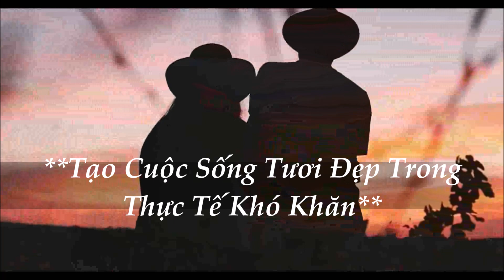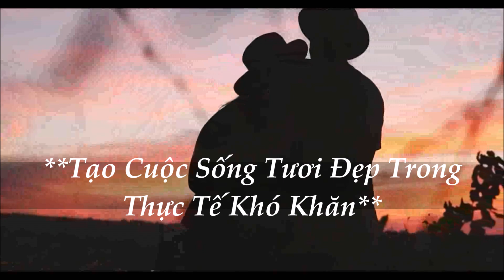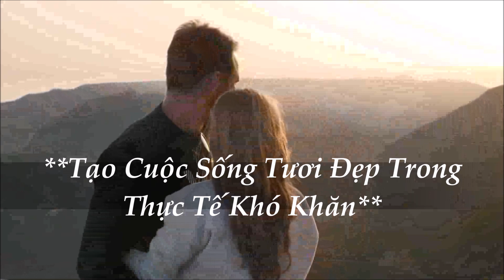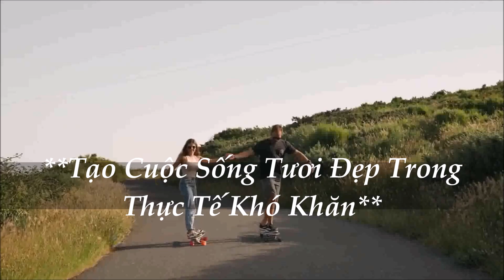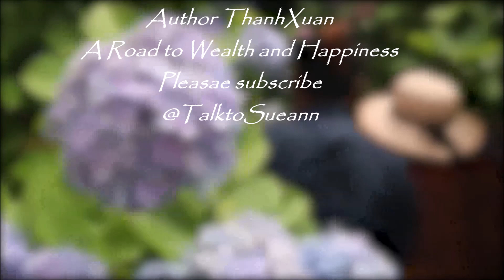Tạo Cuộc Sống Tươi Đẹp Trong Thực Tế Khó Khăn - Author ThanhXuan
**Tạo Cuộc Sống Tươi Đẹp Trong Thực Tế Khó Khăn**
Người xưa thường có câu: "Đường đi khó, không khó vì ngăn sông cách núi, mà khó vì lòng người ngại núi e sông".
Quả thật, con người đa số tìm con đường dễ để đi, nếu cuộc hành trình chông gai, họ bỏ cuộc, chỉ vì trong lòng luôn e ngại về những khó khăn, gú mắt.
Nhưng, về châm ngôn của phương tây, câu "A SMOOTH SEA NEVER MADE A SKILLED SAILOR
Có nghĩa là biển êm không tạo nên người thuyền trưởng giỏi.
Chúng ta ai cũng ước mong có một cuộc sống tươi đẹp, nhưng thực tế thì khác.

Cuộc sống thường xuyên đối mặt với những thách thức và khó khăn, khiến cho việc tìm kiếm một cuộc sống tươi đẹp trở nên một thách thức hơn bao giờ hết.
Tuy nhiên, khả năng tạo ra một cuộc sống tươi đẹp không chỉ phụ thuộc vào những điều hoàn hảo xảy ra xung quanh, mà còn đến từ cách chúng ta nhìn nhận và đối mặt với thực tế khó khăn.

Một yếu tố quan trọng để tạo ra cuộc sống tươi đẹp là khả năng nhìn nhận tích cực.
Thay vì tập trung vào những khía cạnh tiêu cực của mỗi tình huống, chúng ta có thể chọn nhìn nhận với tâm thế tích cực. Đặt ra những mục tiêu nhỏ và đạt được chúng mỗi ngày giúp tăng cường sự hài lòng và tự tin, từ đó tạo nên một tri giác tích cực về cuộc sống.

Khám phá niềm vui từ những điều nhỏ bé là một bước quan trọng để làm cho cuộc sống trở nên tươi đẹp.
Đôi khi, chúng ta có thể bỏ qua những khoảnh khắc đơn giản và quan trọng nhất trong cuộc sống hàng ngày. Việc học cách đánh giá giá trị của những thăng trầm nhỏ giúp chúng ta trở nên biểu cảm và biết ơn hơn.

Tuy nhiên, để tạo ra cuộc sống tươi đẹp, không thể tránh khỏi việc đối mặt và vượt qua thực tế.
Chấp nhận sự thật là một phần quan trọng của quá trình này. Học cách điều chỉnh tư duy tích cực giúp chúng ta nhìn nhận những thách thức như cơ hội phát triển, thay vì làm mất đi niềm tin và động lực.

Mối quan hệ cũng đóng vai trò quan trọng trong việc tạo ra cuộc sống tươi đẹp. Giao tiếp tích cực với người xung quanh, xây dựng và duy trì mối quan hệ lành mạnh giúp chúng ta cảm nhận được sự hỗ trợ và yêu thương. Sự kết nối với cộng đồng và người thân là nguồn động viên quan trọng trong hành trình tạo cuộc sống tươi đẹp.

Cuối cùng, sự tự chủ và tự trọng bản thân đóng vai trò quan trọng trong quá trình này. Phát triển sự tự chủ giúp chúng ta làm chủ cuộc sống và định hình tương lai của mình. Tự trọng bản thân đồng nghĩa với việc biết đánh giá bản thân, chăm sóc tâm hồn và tìm kiếm sự phát triển cá nhân.

Tổng kết, tạo ra cuộc sống tươi đẹp không phải lúc nào cũng dễ dàng, nhưng điều này là hoàn toàn khả thi.
 Quan trọng nhất là chúng ta cần nhìn nhận tích cực, tìm niềm vui trong những điều nhỏ bé, đối mặt với thực tế một cách chủ động, xây dựng mối quan hệ tích cực, và phát triển sự tự chủ và tự trọng bản thân.
 Điều này không chỉ làm cho cuộc sống trở nên tươi đẹp hơn mà còn làm tăng cường sức mạnh và linh hồn của chính chúng ta.
Xin cảm ơn các bạn đã lắng nghe.
Nếu cảm thấy thích, hãy chia sẻ với bạn bè, xin cảm ơn.